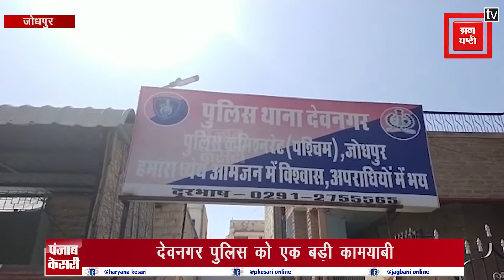पुलिस ने अवैध शराब के साथ तस्कर को किया गिरफ्तार और खुलासे भी होने की उम्मीद